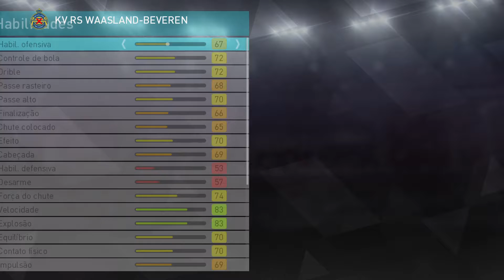A. BOLJEVIĆ WAASLAND BEVEREN PES 2018